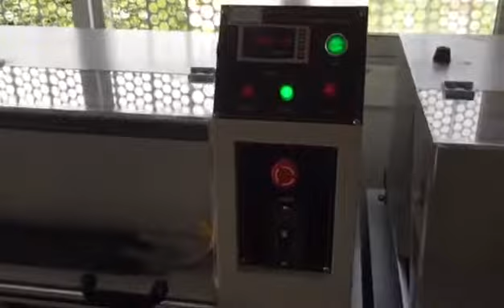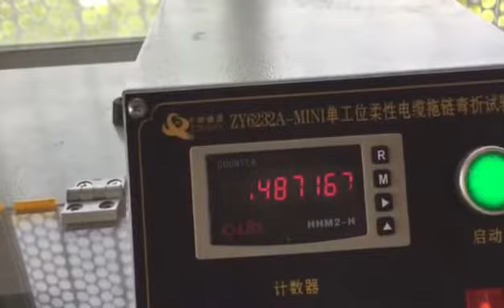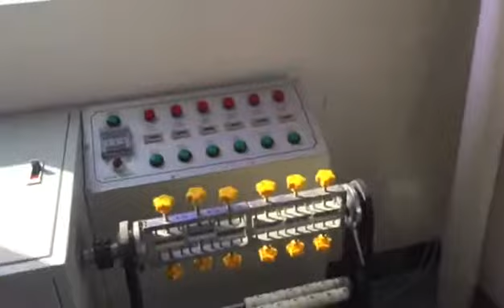TRIUMPH CABLE factory has passed UL VED CE, IEC, SGS, ISO and other international certifications.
Industry 4.0 high flexible line bending test, manufacturers direct inventory spot from one meter to sell.